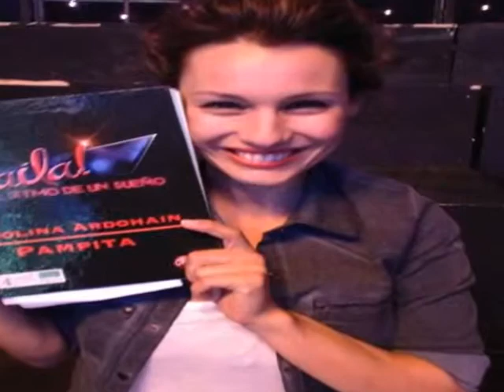Carolina Pampita Ardohain ♥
Video dedicado a una de mis idolas,te adoro bella Caro ♥